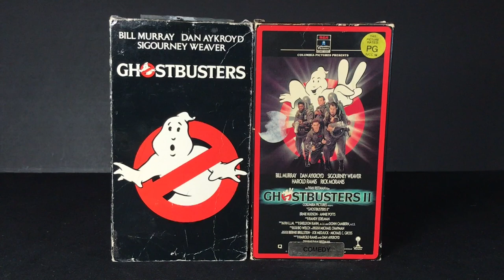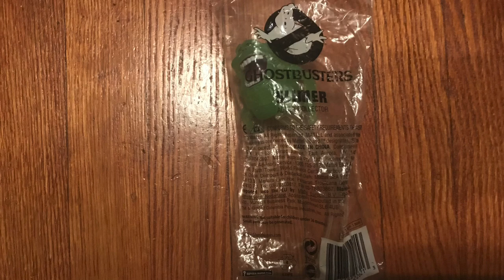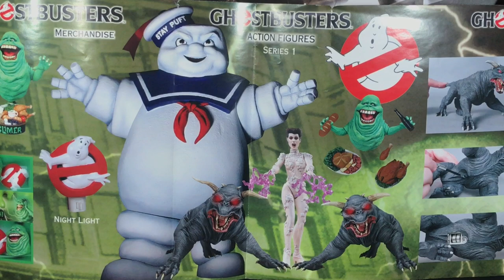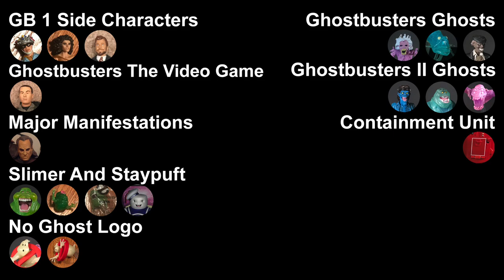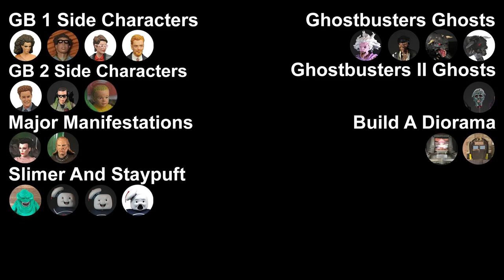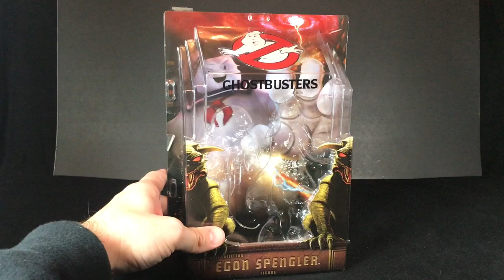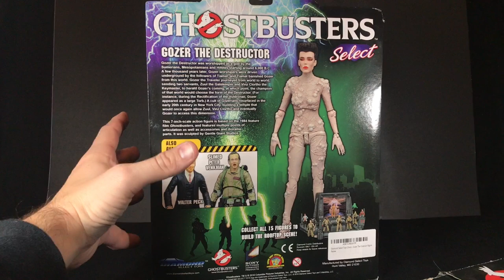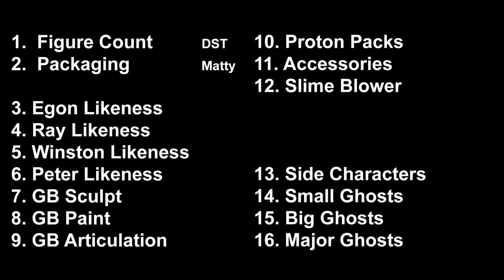Ghostbusters Movie Toy Retrospective, Comparison Battle Part 1 Matty Collector Diamond Select Hasbro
This is part 1 of my Ghostbusters Movie Toy Retrospective.  In this video I talk about the history of each movie line and begin my comparison battle!  Matty Collector, Diamond Select, and Hasbro all have some great attributes so let's find out which one may be the best line of all!  In this video series I'll be comparing the Ghostbusters movie toys in 16 categories to determine which line was the best so far.  In this video I only manage to cover 2 categories after explaining each lines history.  1. Figure Count and 2. Packaging.  In Part 2 I'll cover a whole lot more.  In this video and future parts I'll also talk a little bit about the ill fated NECA line and some other random Ghostbusters toy bits.  Check the chapters below to find what you're looking for!

00:00 Intro
05:03 Matty Collector Line History
08:34 Diamond Select Line History
11:03 Hasbro Line History
12:26 Super Comparison Begin
13:01 The 16 Categories!  I know it's a lot!
14:14 A quick note about NECA
14:46 CATEGORY 1:  FIGURE COUNT
15:18 Matty Collector Figure Count
19:08 My thoughts on Matty's variants and repaints
22:20 Diamond Select Figure Count
26:57 Diamond Select Ghostbusters II Different Heads
27:14 Hasbro Figure Count and My 2021 Hasbro Predictions
28:30 My Overall Thoughts On The Variants and Repaints Across All Three Lines
32:54 CATEGORY 1: FIGURE COUNT WINNER!!!
33:33 CATEGORY 2: PACKAGING
33:51 Matty Collector Packaging
38:16 Diamond Select Packaging
41:05 Hasbro Packaging
44:52 Bonus: NECA Packaging A Little Bit
45:46 CATEGORY 2: PACKAGING WINNER!!!
46:28 To Be Continued In Part 2, Thanks For Watching!